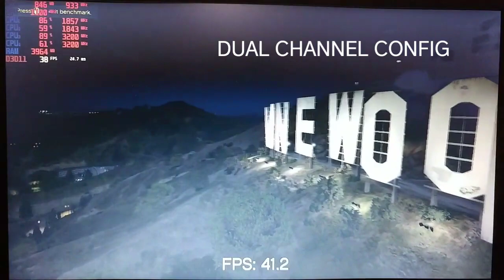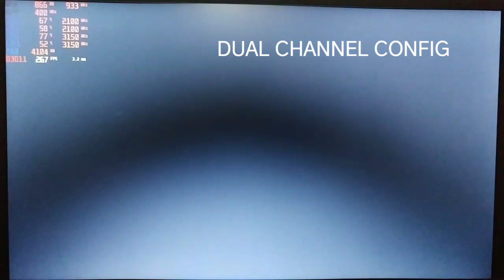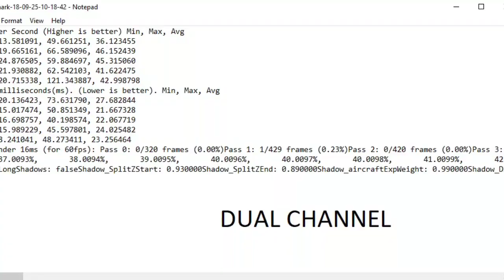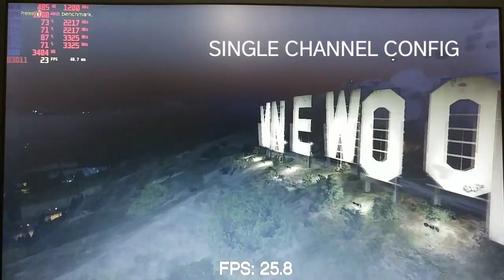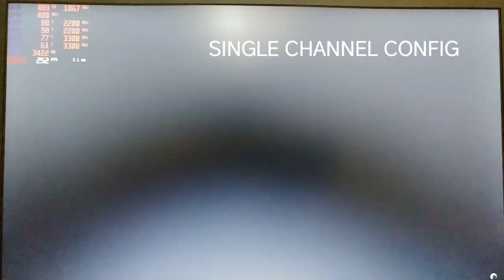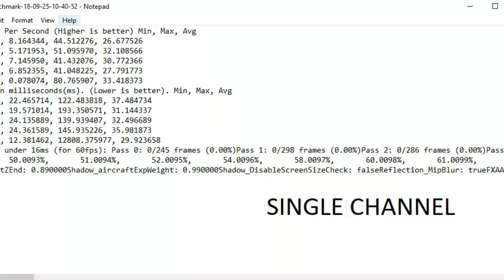Acer Aspire 3 A315-41 Ryzen Powered Laptop Single Channel RAM vs Dual Channel Ram on GTA V benchmark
Laptop specs sheet:
R3 2200u
Vega 3
6gb ram
Thx